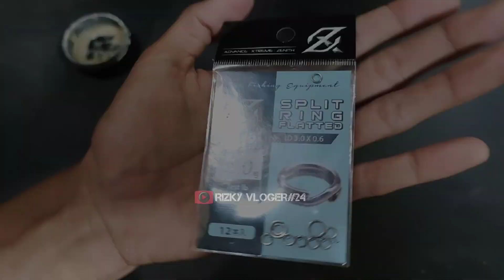Cara membuat lure WTD Handmade dari kayu || bahan sederhana dan simpel, umpan casting Top Water🔥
HALLO WHAT'S UP GUSY👋
Hallo teman-teman pecinta mancing, apa kabar nih ?? Pastinya semua baik baik saja dan fun fun aja yah, wahh..
Buat teman teman yang belum subscribe silahkan subscribe terlebih dahulu agar teman-teman bisa mendapatkan notifikasi video dari chanel saya ya, untuk chanel saya sendiri hanya sekedar video" kreatifitas saya saja l, siapa tau mengisnpirasi teman-teman untuk mulai berkarya ya, wah mantap😇 Semoga dengan adanya video dari chanel saya teman-teman bisa terhibur..

Gimana ? Pasti asik sihh ? Tonton terus videonya ya lurr..

BANTU KAMI AGAR SEMAKIN BERKEMBANG & DAPAT MENGHIBUR TEMAN-TEMAN SEMUA😇

SPOT YANG SAYA PANCING BERADA DI LOKASI DAERAH KABUPATEN KEBUMEN & PURWOREJO🙏

- KAYU
- NEKLIN 0,8 MM / PAPERCLIPS PENJEPIT KERTAS
- SPLIT RING
- TREBELHOOK
- TIMAH
- LEM KOREA
- PENSIL
- SPIDOL MERAH & HITAM (MATA)
- PENGGARIS
- KOREK API (MOTIF)
- AMPLAS KAYU/AIR

ALAT RAUT KAYU
- TATAH/PISAU/CUTTER
- BOR MESIN (OPTIONAL)
- GERGAJI

TIKTOK Chek juga video saya di tiktok👉👉 riz_a.r (klik link di atas ya hehe)

HASTAG